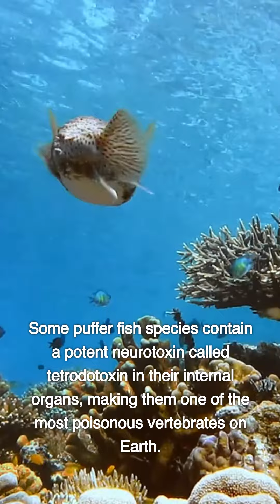Pufferfish 🐟 The Poisonous Blowfish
The puffer fish, scientifically known as Tetraodontidae, is a unique and intriguing creature found in various oceans around the world. These fascinating fish are known for their ability to inflate their bodies to deter predators. When threatened, they gulp water or air, expanding their elastic stomachs, and transforming into an impressive, spiky ball that makes them appear much larger and less appetizing. Some puffer fish species contain a potent neurotoxin called tetrodotoxin in their internal organs, making them one of the most poisonous vertebrates on Earth. Puffer fish are versatile inhabitants of various marine environments. This includes coral reefs, seagrass beds, and coastal areas. They have an opportunistic diet, consuming a variety of prey such as invertebrates, small fish, and algae. With their adaptable foraging techniques and important role in marine ecosystems, puffer fish play a vital part in maintaining the health and diversity of their underwater habitats.

This video is made for educational and reporting on Pufferfish. Copyright Disclaimer Under Section 107 of the Copyright Act of 1976, allowance is made for fair use the fair use of a copyrighted work, including such use by reproduction in copies or phonorecords or by any other means specified by that section, for purposes such as criticism, comment, news reporting, teaching (including multiple copies for classroom use), scholarship, or research, is not an infringement of copyright. Please be sure all purchases are made because you choose to do so thank you for supporting the channel.